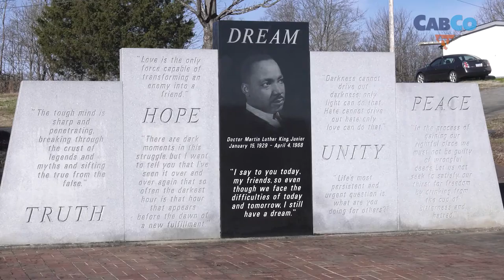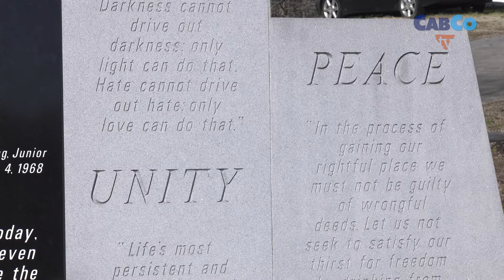2021 Cabarrus County MLK Monument and Celebration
Diamond Staton-Williams and Betty Stocks talk to us about the legacy of Dr Martin Luther King, Jr. and how we are celebrating this year.